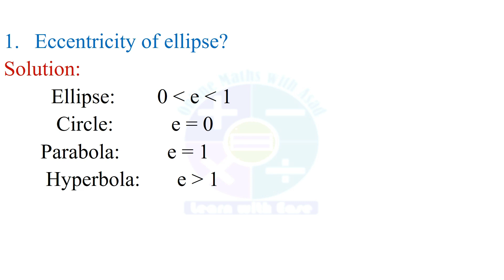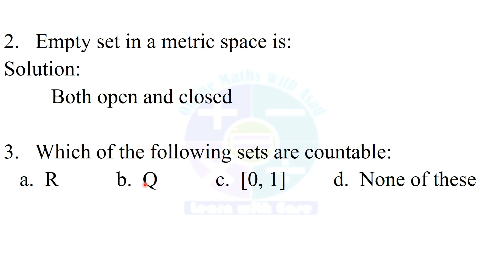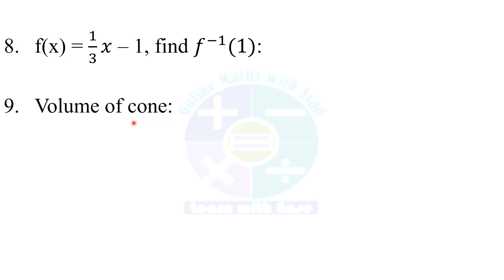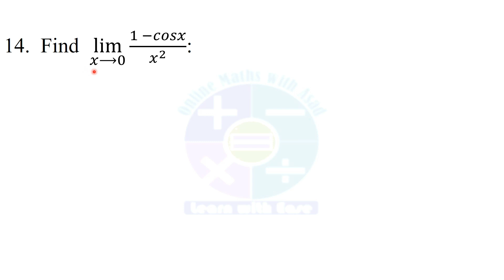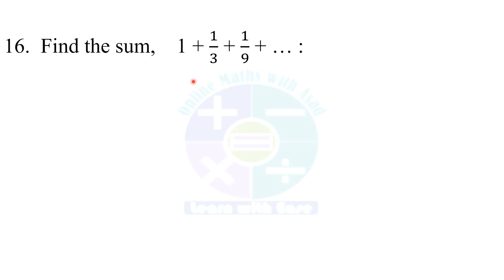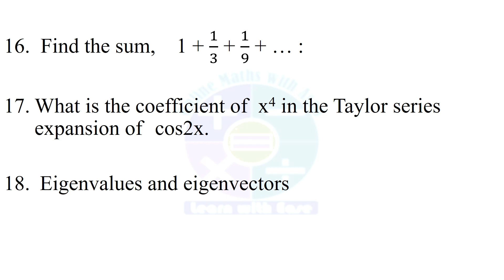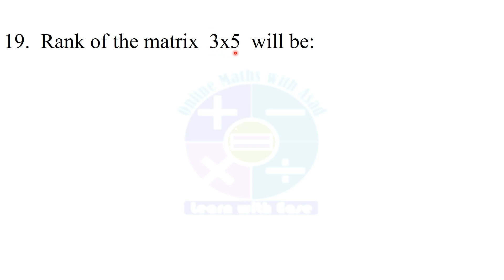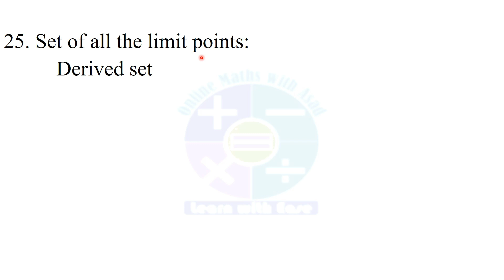FPSC LECTURER MATHEMATICS PAST PAPER | fpsc lecturer math test preparation 2021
In this video, I have uploaded fpsc lecturer mathematics past paper questions and mcqs, paper was held on 2nd october 2020. Only mathematics portion is covered.